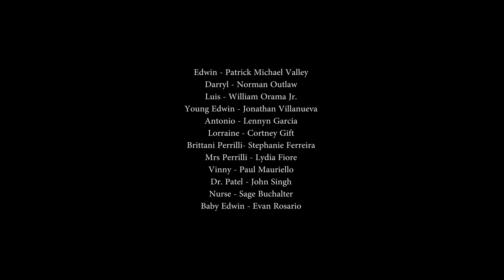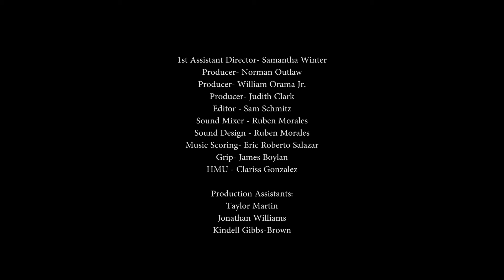Famous Land - End Scene